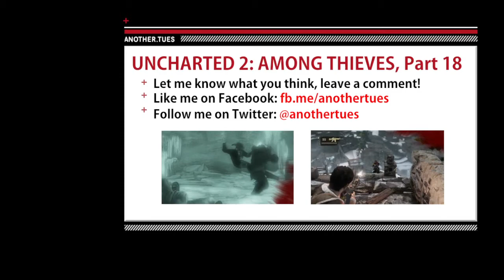Let's Play Uncharted 2: Among Thieves - p18: Nepal is Not Tibet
What the hell was that!? As if European mercenary warlords weren't enough to worry about, Karl Schäfer has put on us on a quest for proof of the Cintamani Stone's supernatural properties, that has... rather aggressive obstacles. Nate and Tenzin have their hands full and their heads on a swivel as they press on further through the icy caverns...

Part 18 of a Let's Play series on Naughty Dog's 2009 action-adventure PlayStation 3 title Uncharted 2: Among Thieves.